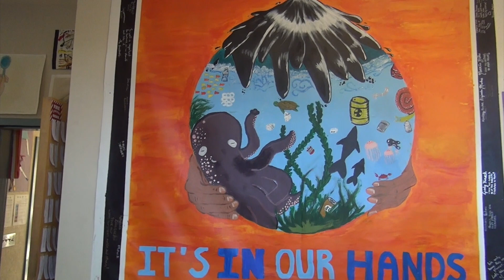HMBHS Art Department Open Studio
This video is about HMBHS Art Deptartment Open Studio